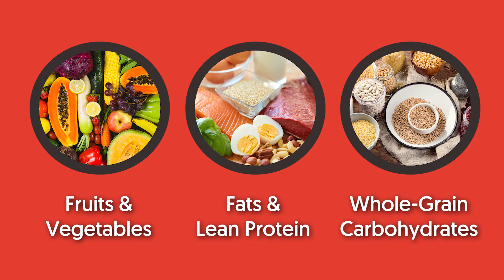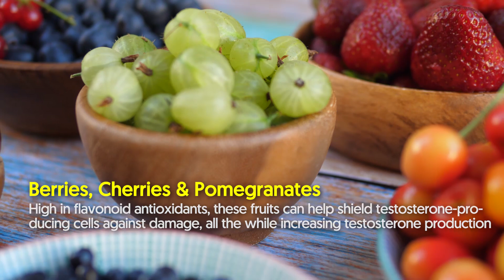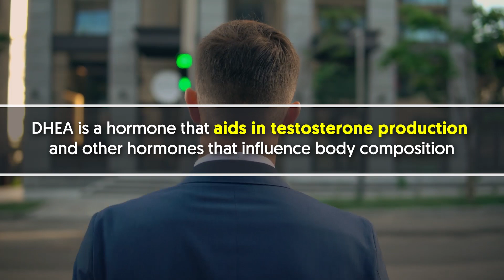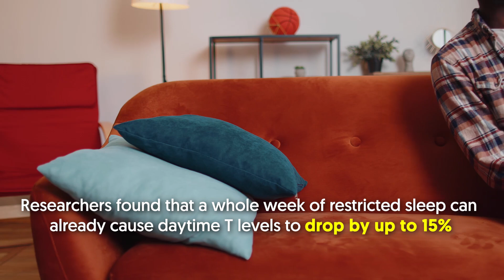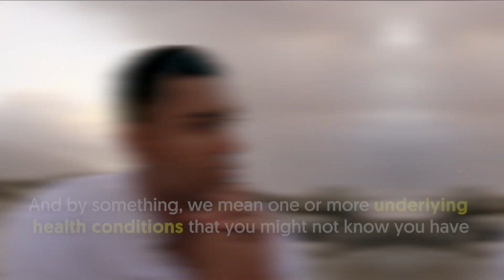DOUBLE Your Testosterone Levels by Doing This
This is How I Doubled My Testosterone Levels.  Men who are obese are much more likely to have a reduced level of testosterone.  A high amount of this type of fat can lead to a higher production of aromatase, an enzyme that converts testosterone into estradiol.

In a nutshell:

It`s one of the more frustrating symptoms, yes, but things like fatigue, increased body fat, reduced muscle mass, and irritability are also associated with low testosterone or low T.  These natural tweaks such as managing stress and getting enough sleep can go a long way in increasing your T levels, and we will be talking a lot more about them and many others in this video.  So, don`t go just yet, and keep a close eye on the natural ways to double your testosterone levels.  A healthy diet benefits your T levels in two primary ways: 1) promoting weight loss and a healthy weight, and 2) reducing the risk of blood sugar spikes.

A healthy diet includes plenty of fruits and vegetables, moderate amounts of healthy fats and lean protein, and whole-grain carbohydrates.  In addition, you may also consider incorporating more foods that are rich in nutrients that are essential for maintaining optimal testosterone levels.

 Avocados: These tropical fruits are rich in healthy fat, which promotes healthy hormone levels.  Plus, avocados have magnesium and boron, which can help with testosterone levels.  Berries, cherries, and pomegranates: High in flavonoid antioxidants, these fruits can help shield testosterone-producing cells against damage, all the while increasing testosterone production.  Selenium, in particular, helps enhance testosterone production.

 Exercise is another great way of naturally boosting your testosterone.  Exercise increases testosterone in two major ways.  First off, specific forms of exercise can trigger the body to produce more testosterone.  And second is that exercise helps build more muscle mass and decrease body fat.

 Besides weightlifting, studies have discovered that HIIT workouts can greatly increase testosterone levels.  Not only does HIIT training increase testosterone, but it also improves athletic conditioning and fat metabolism and boosts muscle strength.  Training every day until exhaustion might seem to be the best way to boost your T levels, but it is not.  Sure, it`s important to exercise hard, but it`s even more important to allow your body to rest and recover from all the damage brought by your rigorous workouts.

 Did you know that vitamin D can contribute to increased testosterone levels? DHEA is a hormone that aids in testosterone production and other hormones that influence body composition.  In a study on older men taking DHEA, it was found that DHEA supplements produced small but significant positive effects on body composition.  Magnesium supplementation can also help, especially in regulating testosterone levels.  You may also increase your magnesium intake through diet.

 Magnesium-rich foods include dark leafy greens and whole grains.  Lots of people are sleep deprived, another contributing factor to reduced T levels in men.  Thus, it`s important to get more and better sleep to naturally increase your testosterone.  Also, the body produces nearly all the testosterone it needs for the day while you`re sleeping.